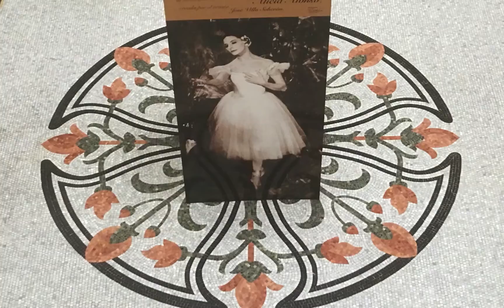La Scala del Gran Teatro di Avana HD 1080p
Una delle più belle scale nel mondo si trova interno al Gran Teatro di Avana. È parte del monumentale palazzo del Centro Gallego (1915), opera dell'architetto belga Paul Belau. Il teatro è il palcoscenico del Ballet Nacional de Cuba, la più importante compagnia di balletto cubana.